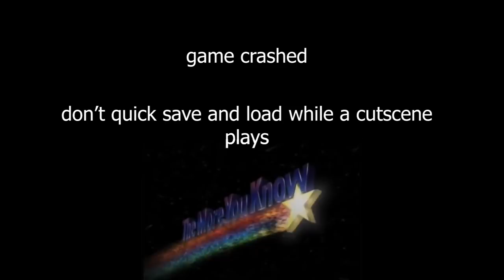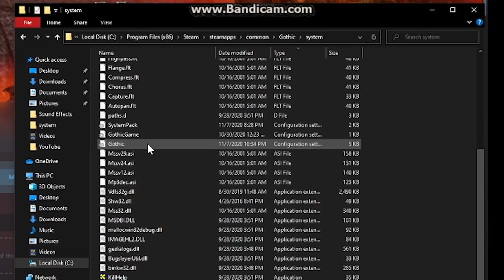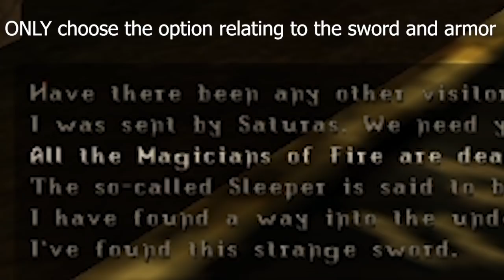How to obtain Ore Armor and Uriziel EARLY in Gothic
You could probably tell that the video went downhill by the end.
That's what happens when you edit all night :)

Timestamps
0:13 - Part 1
2:40 - Part 2
6:34 - Part 3
12:00 - Part 3.5?
15:40 - Final Part
16:32 - A little extra